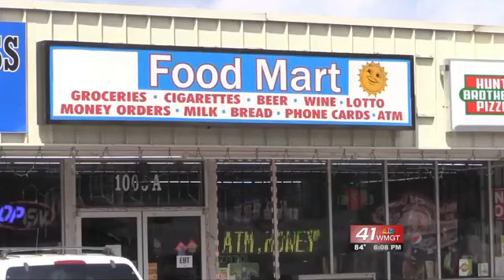Warner Robins store clerk shot and killed during armed robbe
56-year-old Govinder Sinch Kaura killed during Lulu Food Mart armed robbery